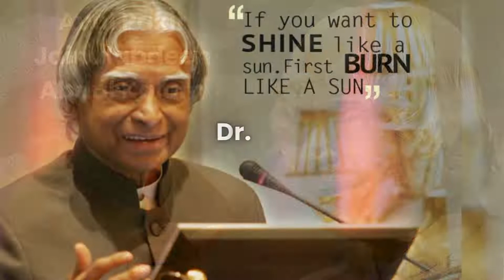Dr. A.P.J Abdul Kalam | India's Greatest Modern Scientist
Hello everyone! Welcome to Enlightened Wisdom!

If you are an Indian, then you must have heard of the great scientist's name Dr. A.P.J Abdul Kalam, haven't you? Avul Pakir Jainulabdeen Abdul Kalam, more popularly known as Dr. A.P.J Abdul Kalam was born on October 15, 1931 on the island of Dhanushkodi off the southeastern coast of India.

So, watch this video where all the history of Dr. A.P.J Abdul Kalam has been portrayed. And by the end of this video, I hope you will get inspired from the life story of India's respected great scientist Dr. A.P.J Abdul Kalam!

Please do read all the amazing articles and share if you liked.